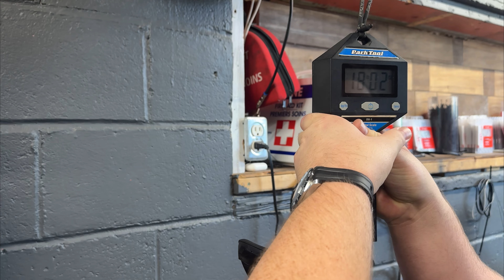GORGEOUS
An awesome bike we had come through our shop.